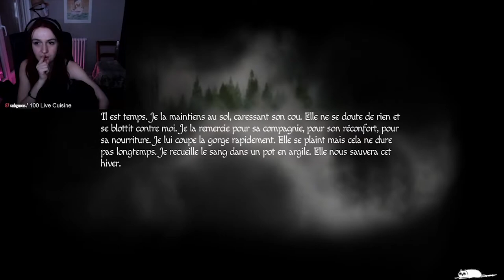Amnesia : Rebirth | EP 6 : ON TORTURE QUELQU'UN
10 ans après le premier Amnesia qui était une incroyable révolution à l'époque voici : Amnesia : Rebirth ! Après un accident tragique en avion, nous sommes perdu en plein désert et quelque chose rode dans l'ombre...

Il s'agit d'une rediff live, si tu veux rejoindre la chaîne de stream c'est par